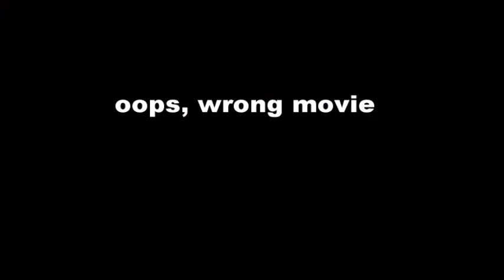NASAL WAR: mini movie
JUST CLICK IT!
,,,,(...0. £ 0.|,,,,